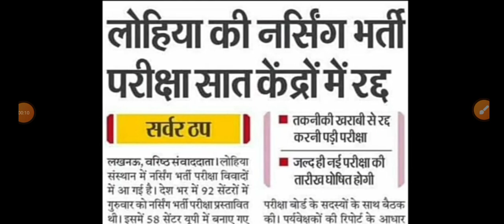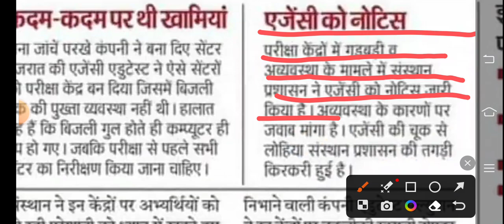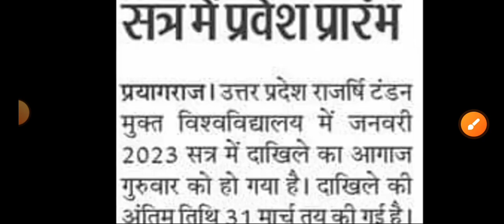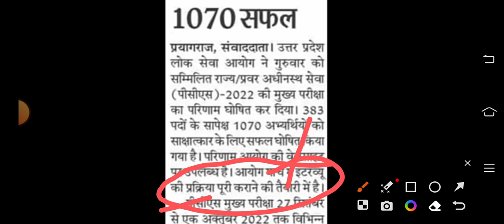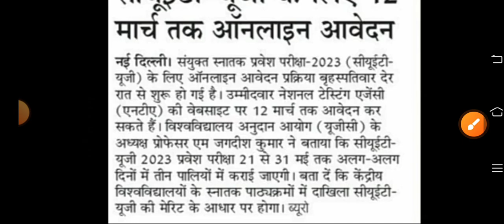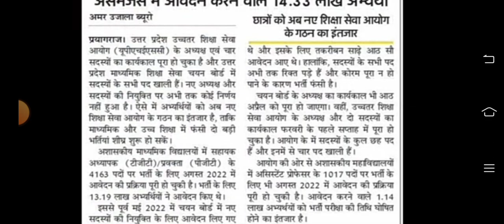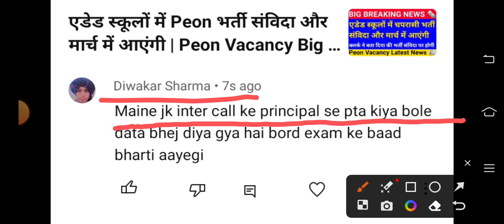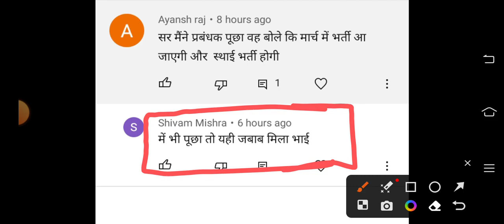चपरासी भर्ती मार्च में प्रस्तावित हुई | UP के सात केंद्रों की परीक्षा रद्द | Latest News Today